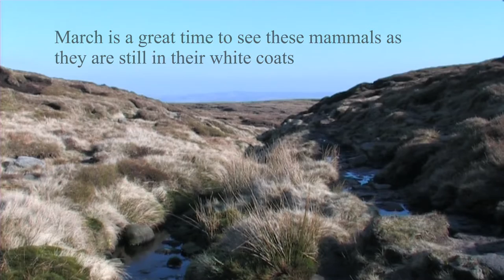Mountain Hare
Mountain Hare Bleaklow In the Peak District Derbyshire